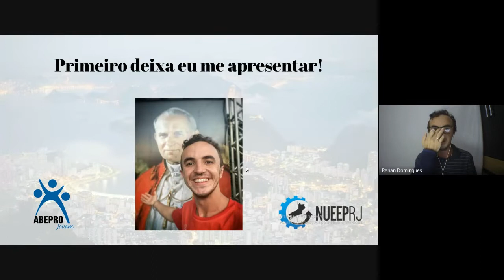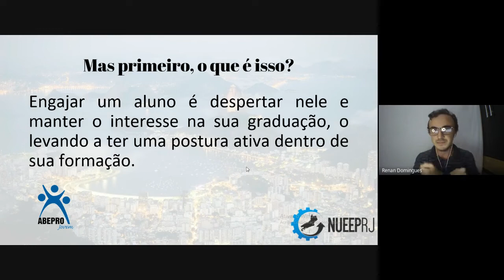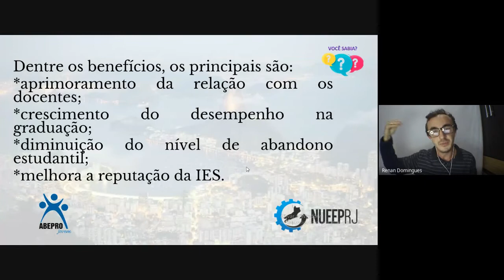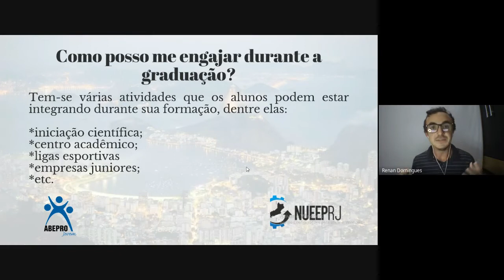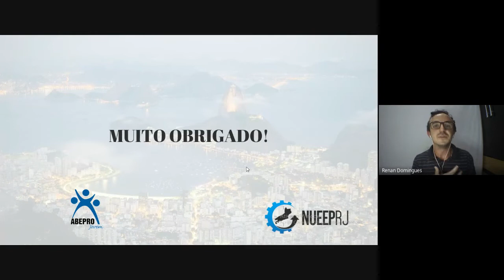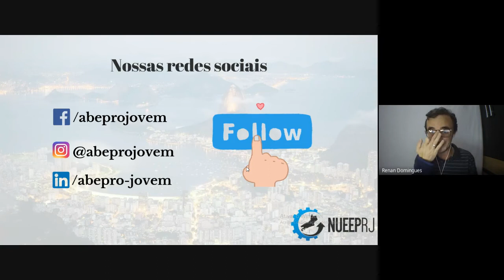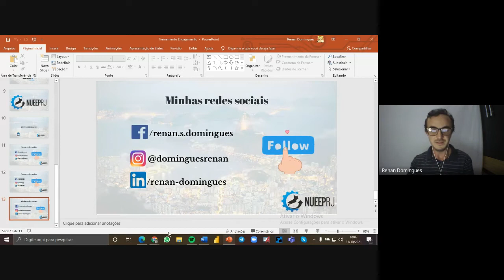X Semana Acadêmica de 2021/2 - Polo Cantagalo 2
Palestra organizada pelo Polo de Cantagalo do Cederj na X Semana Acadêmica de 2021/2 sobre "Engajamento estudantil na graduação"

Palestrante: Renan Domingues-  Presidente do NUEEP-RJ (Núcleo de Estudantes de Engenharia de Produção do Rio de Janeiro) e Representante Estadual da ABEPRO Jovem no estado do Rio de Janeiro.